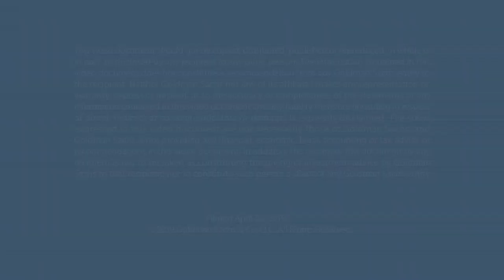Scott Harrison: Founder and CEO, charity: water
In this episode of Talks at GS, charity: water CEO Scott Harrison discusses his journey from nightclub promoter to philanthropist, his work to bring clean water to underserved communities around the world, and how he is disrupting the way nonprofits recruit talent.